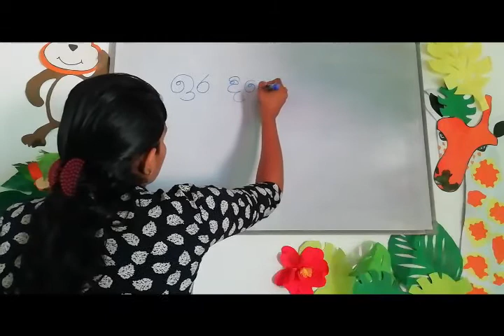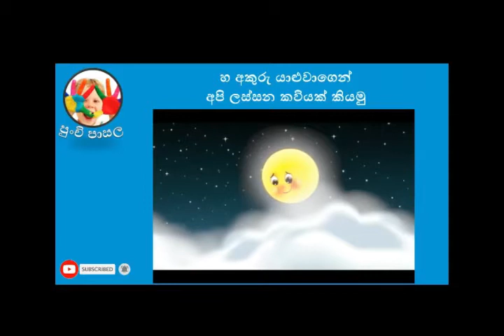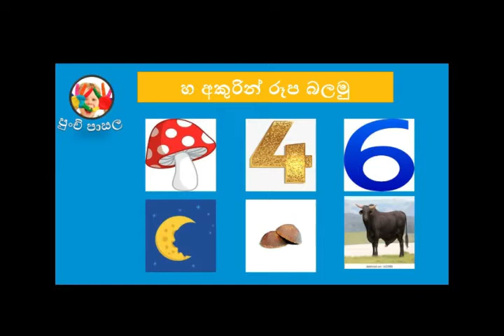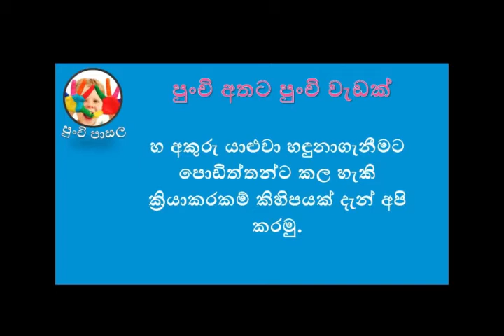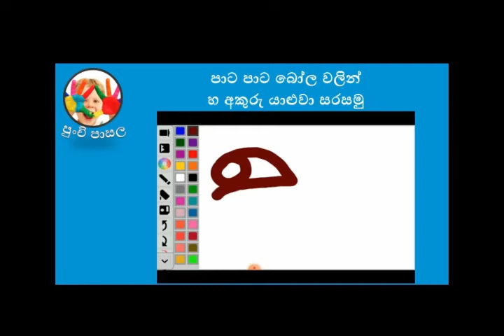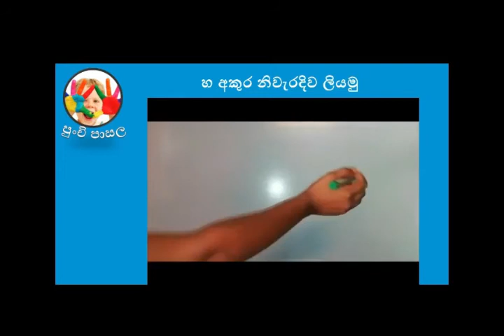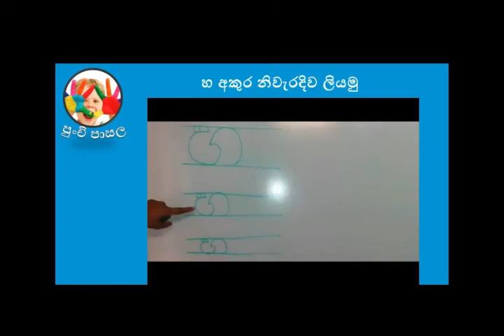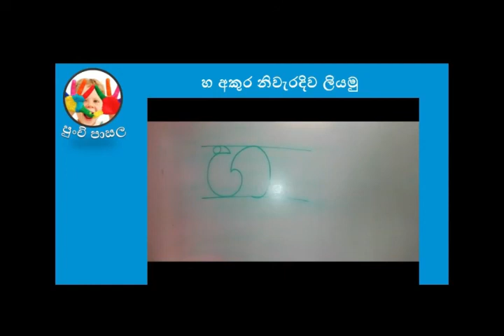Lesson 4 - for KG1 and KG2